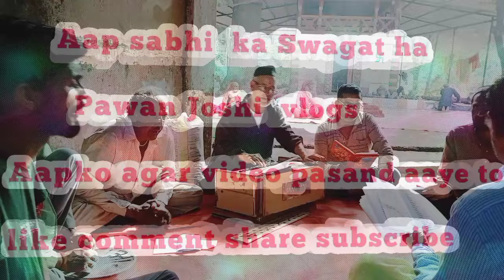सुन्दर काण्ड में उमड़ी भक्तों की भीड़ 😍🙏 जय श्री राम 🙏